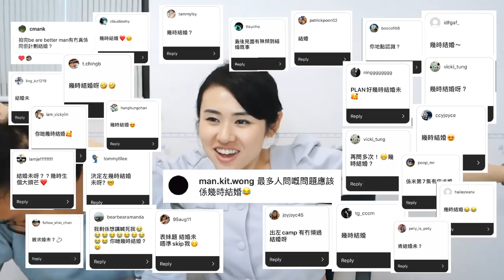✧ 情侶Q&A 2 ✧ 鬧交鬧到分手？決定要結婚啦？如何捱過磨合期？【💬 智將情侶 PART 2 💬】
連日趕剪PART2 終於有啦！

感謝大家呢段時間嘅支持，希望大家都一直支持落去呀
我哋會繼續努力🙇🏻‍♀️🙇🏻‍♂️
✂️ Video Edited by Cherryluii ✂️
📹 || SONY RX100Miii / iPhone X  / iPhone XS
💻 || Adobe Premiere Pro / Adobe illustrator /  Adobe Photoshop